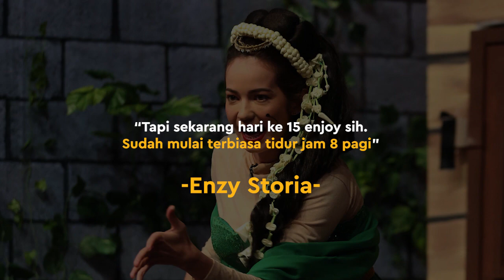Bintangi Program Sahur, Enzy Storia Terpaksa Mengubah Jam Tidur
KAPANLAGI.COM - KLovers,

Untuk pertama kali dalam karirnya Enzy Storia mengisi program sahur. Enzy menjadi salah satu pemain dalam program “Sahurnya Pesbukers”.

Mengisi program sahur ternyata bukan hal yang mudah bagi Enzy. Dirinya sampai harus mengubah jam tidurnya demi syuting.